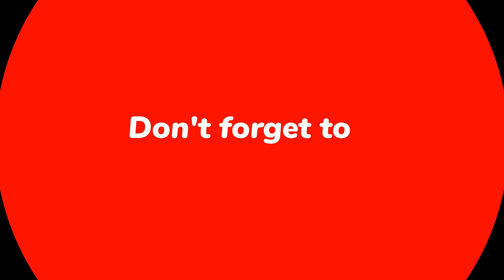Bhalo Koira Bajao Go Dotara | Jubin Nautiyal | Payal Dev, Mouni Roy | T-Series | New Hindi Song 2023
Dotara (Video) Jubin Nautiyal, Mouni Roy, Payal Dev | Darsh Kothari,Vayu, BLM Studios| Bhushan Kumar

Presenting the song Dotara featuring JubinNautiyal MouniRoy &

बन जाओ साहिब-ए-मसनद, ओ तमाशबीनों
गुनाह इश्क़ का है, सज़ा मुहब्बत से देना

Bhushan Kumar's "Dotara"

Credits:
Song: Dotara
Singers: Jubin Nautiyal, Payal Dev
Lyrics: Vayu
Featuring: Jubin Nautiyal, Mouni Roy & Payal Dev
Music Production Mix & Master - Aditya Dev
Dotara played by - Tapas Roy
Directed by: BLM Studios

Video Credits:

Darsh Kothari - Actor (King)
Video Director - Bosco Leslie Martis.
Choreography - Bosco Caesar
Costume Designer- Gulnaaz Khan
DOP - Manoj Lobo.
Associate Director - Augustus Pereira / Gulnaaz Khan
Assistant Choreographer- Ankan Sen / Alisha Behura / Parvati Dhame

Lyrics:

Piya jo mile to
Jiya yeh paglaye re

Hawa ke suron pe
Uda chala jaye re
Teri dhunn jo lagi
Shuffle karein saansein

Bhalo koira bajao go dotara
Sundori komola nache
Bhaalo koira bazago dotara
Dhunn par hum zara nachein

Beat pe sang sang sone ki payal
Chhan chhan chhan chhan baje re
Aao meri jaan bajne do dotara

Likhoonga teri tareef mein kavita
Shizuka bani tu to banoonga Nobita
Baatein vaade yeh kal na bhool jana
Dil lagaya to phone bhi lagana

Thodi thodi kabhi chori chori kabhi
Aankhein aankhon se milana
Kal ko kya mile mile ya na mile

Milne ka phir bahana
Nayi si meri kamsin kamar ki kalayein
Mile na heere moti jadi yeh adaayein
Nayi si teri kamsin kamar ki kalayein

Rakhti hoon duniya se chhupa ke khazana
Piya zara haule se nazar se churana
Itne close ho hum cuddle karein saansein

Sundori komola nache
Aaha shudori komula nache